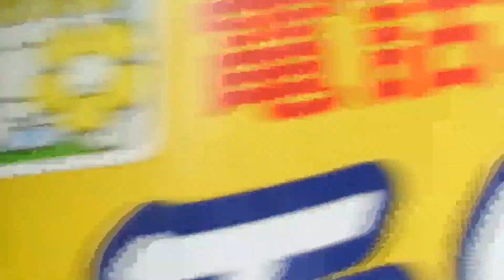"香港人優先"的 Billy 仔再一次無辜被拉上警車送走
今天八月十八日, 梁振英到官塘做騷; 引來無數抗議的示威者. 上次八月四日被控搶槍的Billy仔, 今日又再成為香港差佬的目標人物, 再一次被拉上警車送走; 原因成謎, 現場差佬完全不回應查詢的人. 一個手無鐵的後生仔, 竟然有超過十個差佬前後左右招乎, 真係勁過張子強, 葉繼歡. 香港哀哉矣.